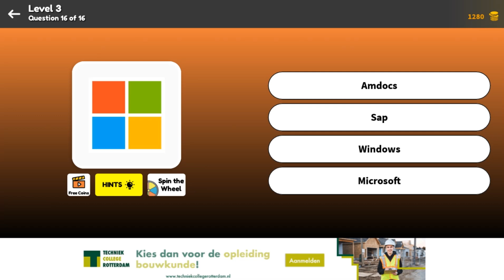Logo Game Multiple Choice Level 3 Question 16